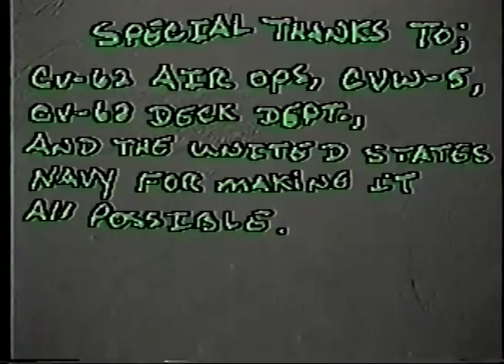Persian Excursion - USS Independence Flight Ops 1992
Video captured and edited by my father, a Navy E-5 Avionics Electrician aboard the USS Independence during the Gulf War (you can see him at 15:07, doing some final checks for the camera!) Footage mainly of F/A - 18C's and F-14B's take off and landings, with a few others mixed in.

Cuts, jumps, and video interference was caused by the ships radar sweeping.

Music added and edited on the ship. Converted from cassette tapes to MP4 years later